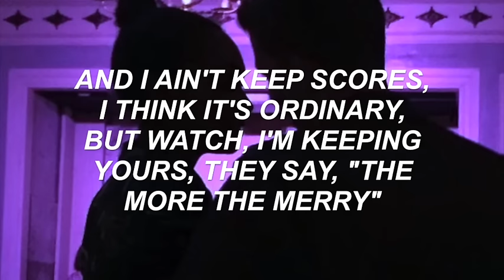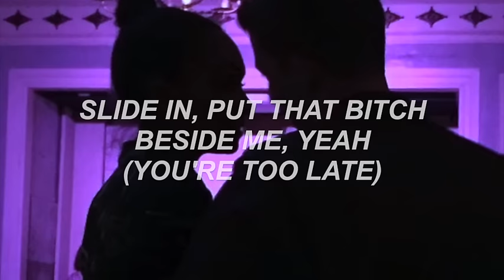Chase Atlantic - TOO LATE (Lyrics)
♡faq♡
font: arial bold italics
editor: imovie